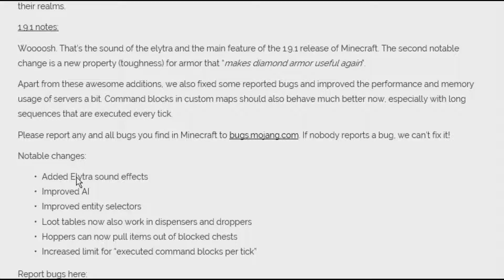minecraft 1.9.1 und 1-9-2 ???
die heutigen ereigisse in minecraft
hoffentlich bist du schlauer und wir sehen uns!!
bald bei uns